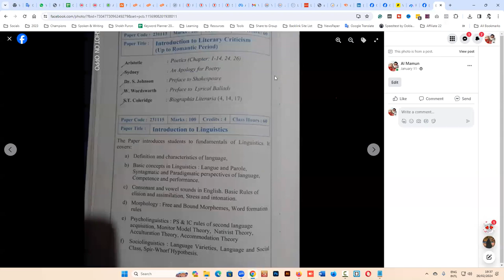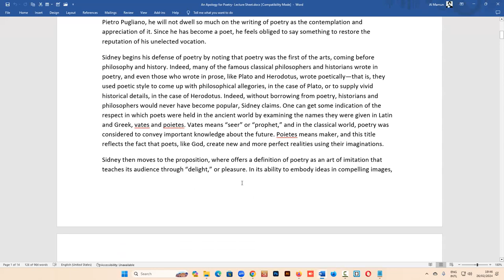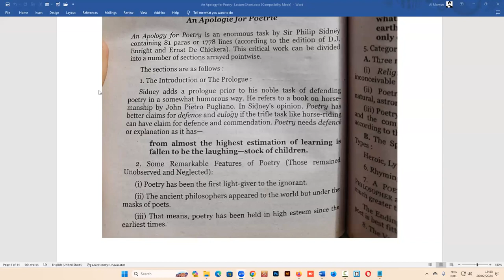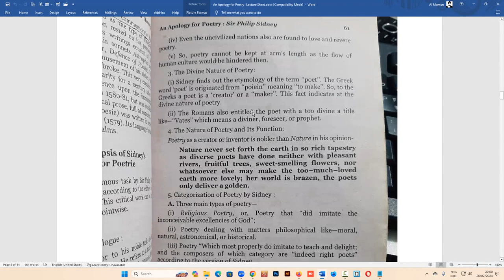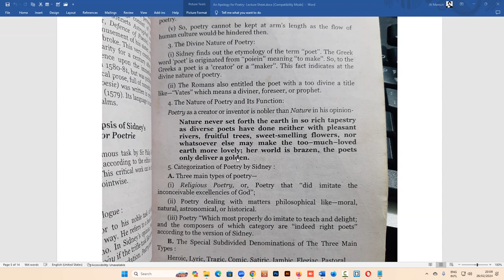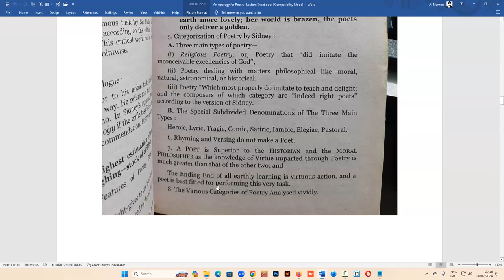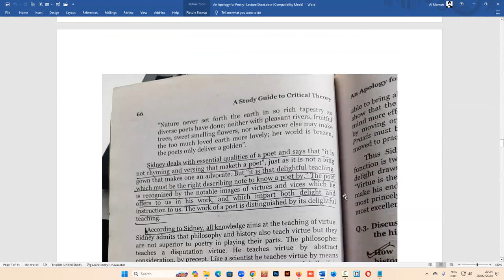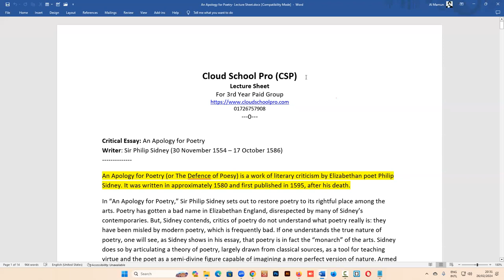An Apology for Poetry, Live Class, 3rd Year | বাংলা লেকচার | Bengali Lecture